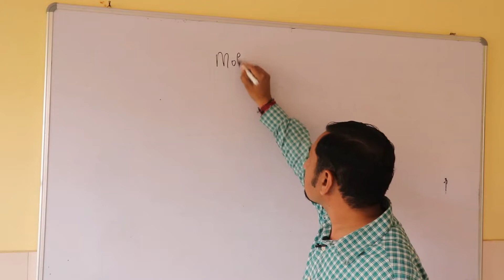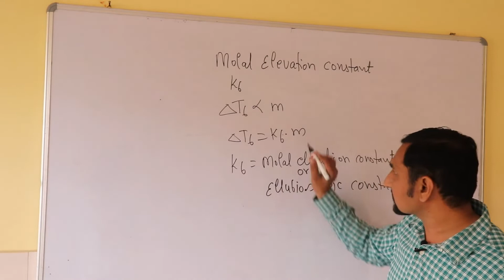Molal Elevation Constant(Kb) or Ebullioscopic Constant. Class-12th. SOLUTION (L-5)